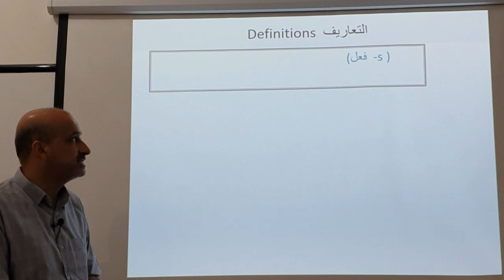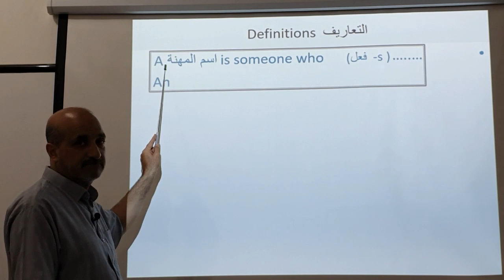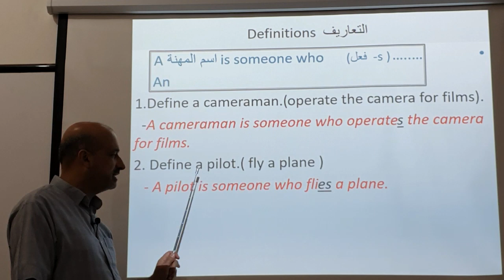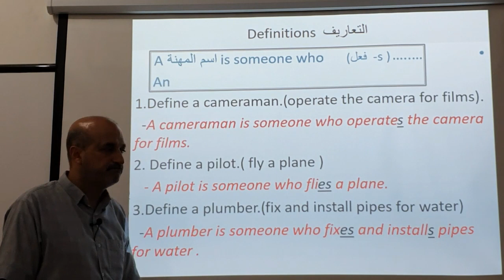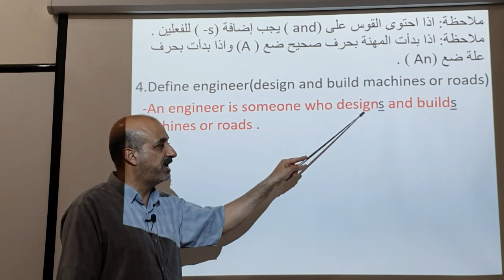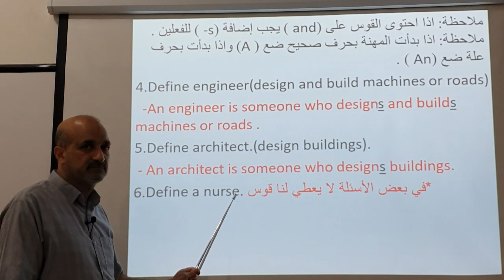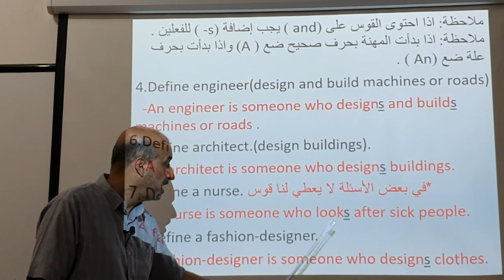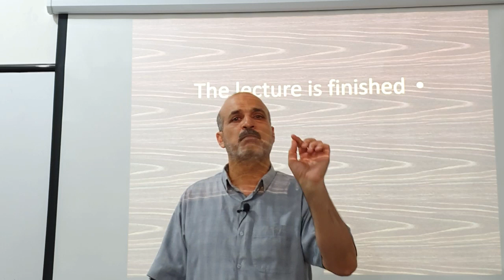الوحدة الثالثة موضوع التعاريف definitions للصف السادس اعدادي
شرح موضوع التعاريف من الوحدة الثالثة للسادس الاعدادي